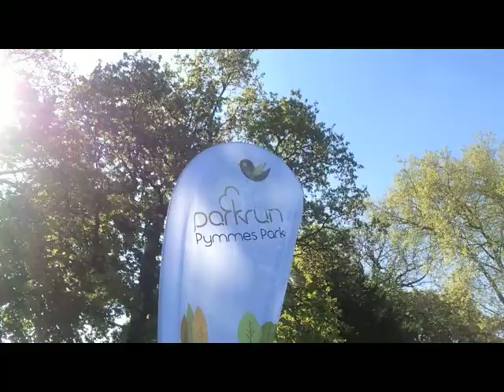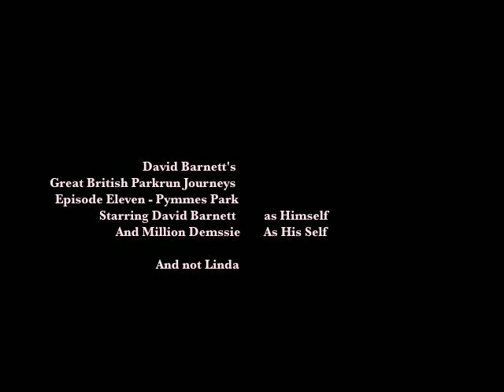David Barnett's Great British Parkrun Journeys Episode 11 Pymmes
Much loved cultural historian and broadcaster David Barnett continues his exploration of the extraordinary variety of free 5km parkruns that take place every Saturday morning across the British Isles.

In this week's journey, our hero investigates the lesser known Pymmes Parkrun and meets some lovely locals. But disappointment awaits as an amateur fun runner lets him down.